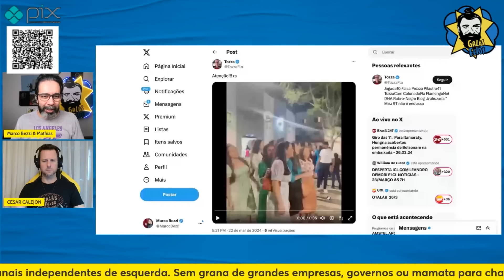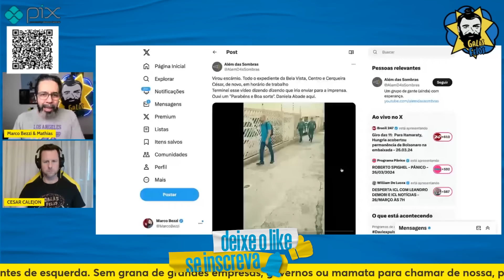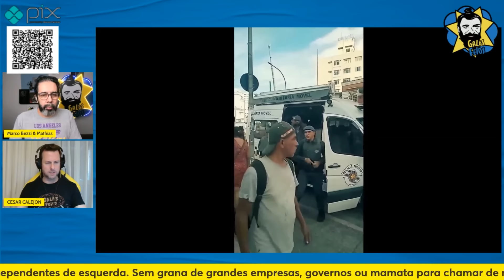PMs VÃO A CULTO DA IGREJA UNIVERSAL DURANTE O EXPEDIENTE | Galãs Feios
O programa da Universal voltado para as forças policiais é parte de um plano de dominação que para muitos passa desapercebido. Bezzi e Calejon comentam o crescimento do vínculo entre as polícias militares e os núcleos da igreja evangélica que vão além da conhecida teologia da prosperidade.

Banco Itaú
Ag: 0188
CC: 17965-9
CNPJ: 15277493/0001-89